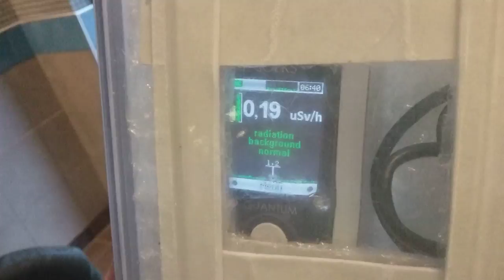McD's Entrance Cote Vertu Xray Assaults Mar 5